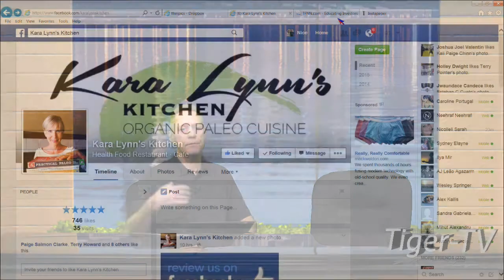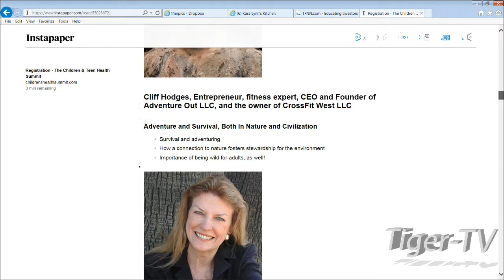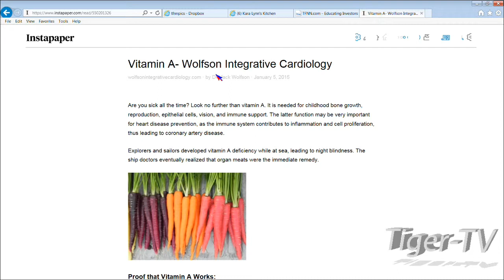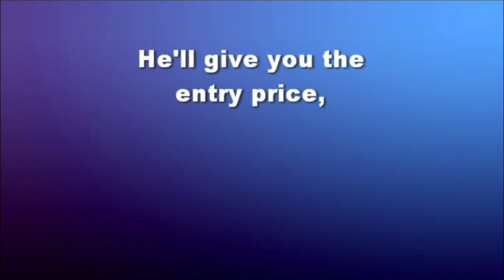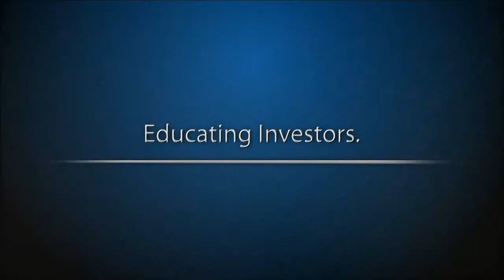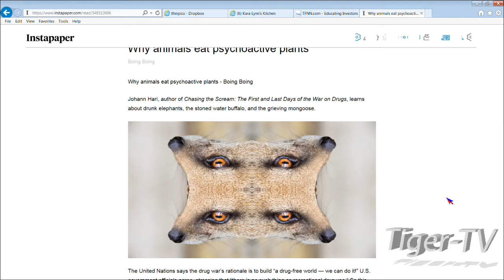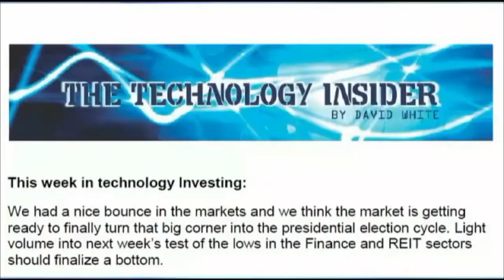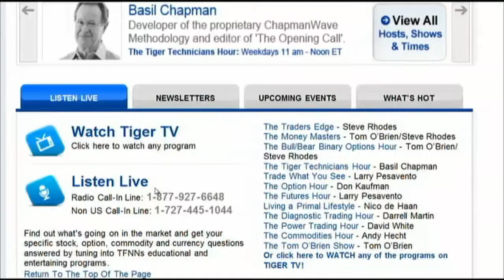Jan 30th Living A Primal Lifestyle with Nico and Paige on TFNN 2015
Join Nico de Haan and Paige Clarke each Friday at Noon ET here on TFNN as you are invited to discuss Health, Fitness, Diet, Nutrition and Exercise on his show, Living a Primal Lifestyle.